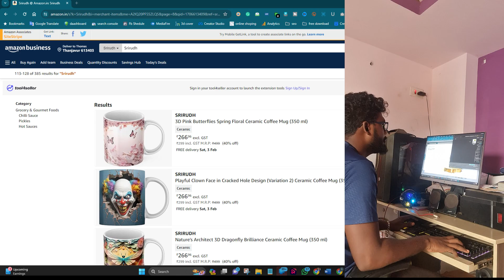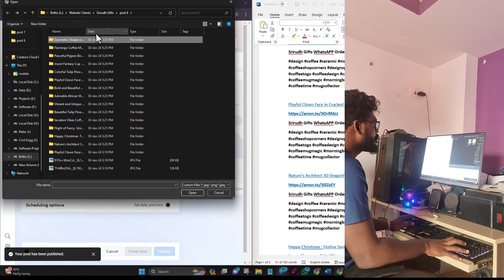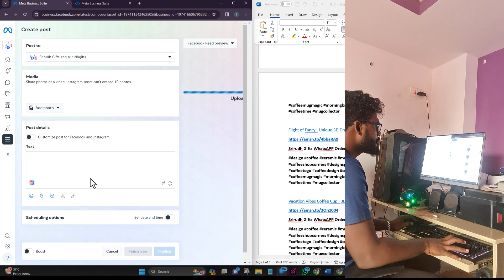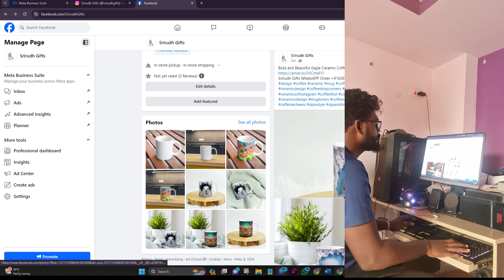Maximize Your Social Media Reach with Amazon's Posting Services